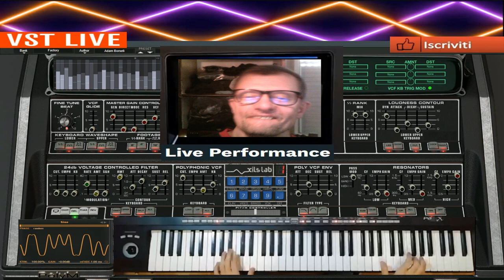giovanni Space Odessa ( Vst Xlab syntetizer 4 ) live dal vivo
vst usato per composizione ( Vst Xlab syntetizer 4 )
nome del brano Space Odessa
durata del brano 01:49minuti